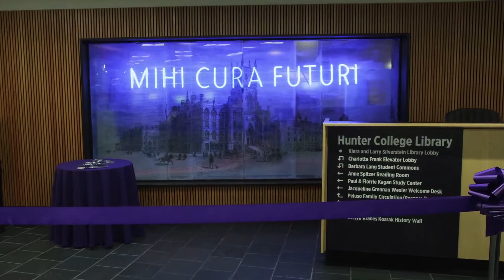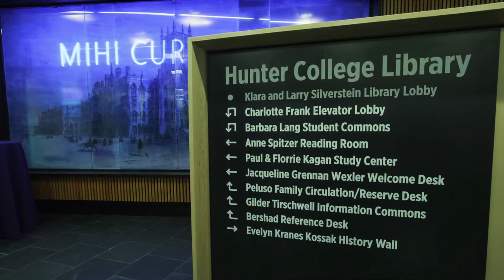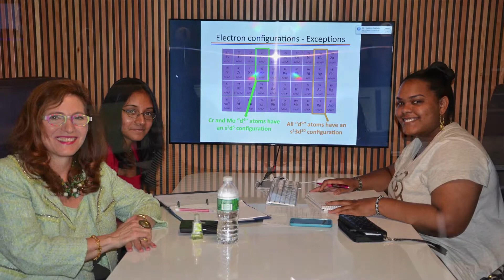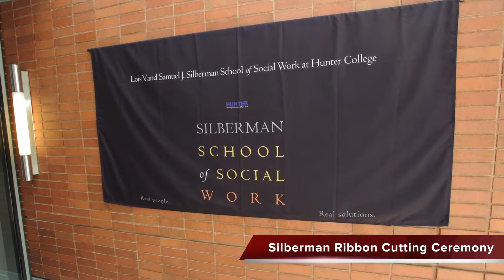Exclusive Interview with Jennifer Raab, President of Hunter College - Education Update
Jennifer Raab, President of Hunter College, in an exclusive interview with Dr. Pola Rosen, Publisher of Education Update.